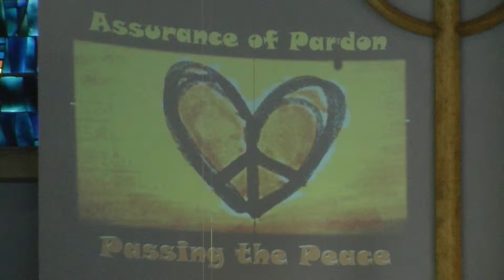St Charles Presybterian Youth Sunday Mothers Day 2014 Call to Confession